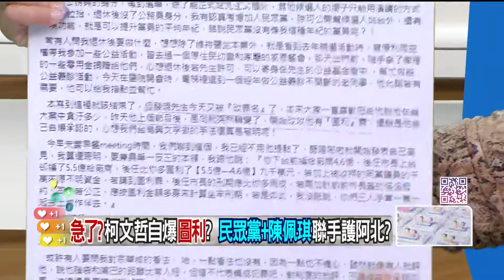精華片段》陳佩琪 談京華城護夫多說多錯？姚惠珍：柯憂檢調送「生日大禮」【狠狠抖內幕】2024.08.01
壹電視全新節目【狠狠抖內幕】
9/4日起每周一至周五
王乃伃 叢慧芸 帶你看懂政治眉角！
每周一至周五 下午14:00-16:00